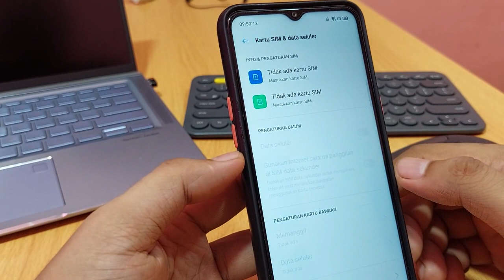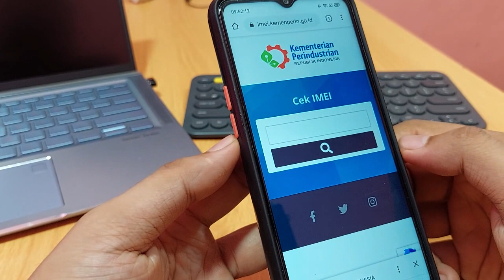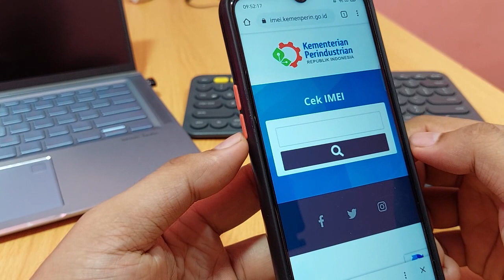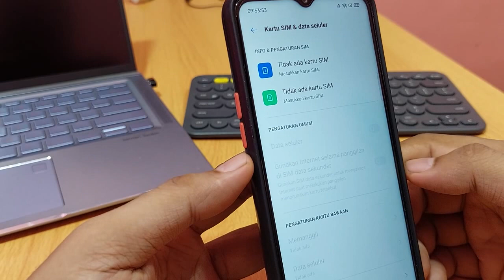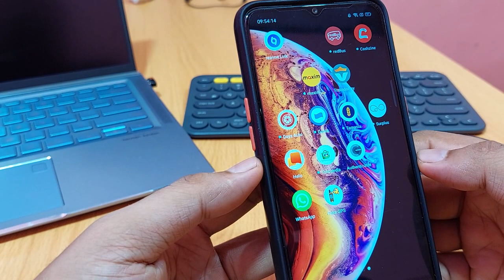Kenapa hp oppo & realme tidak ada sinyal?